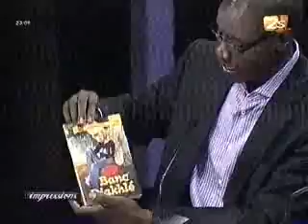Impressions - 16 Juillet 2012 - Partie 8